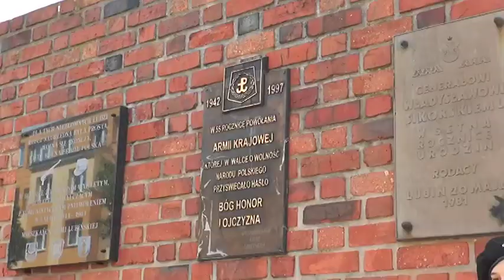LUBIN. Uczcili rocznicę zakończenia II wojny światowej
W południe Lubin uczcił 69 rocznicę zakończenia II wojny światowej. Na „Wzgórzu Zamkowym" spotkali się przedstawiciele władz powiatowych, kombatanci i mieszkańcy Lubina, aby oddać hołd żołnierzom poległym w czasie działań wojennych.